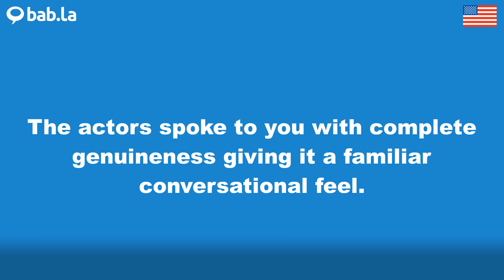FAMILIAR pronunciation | Improve your language with bab.la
Improve your spoken English by listening to FAMILIAR pronounced by different speakers – and in example sentences too. Learn and love languages with bab.la.